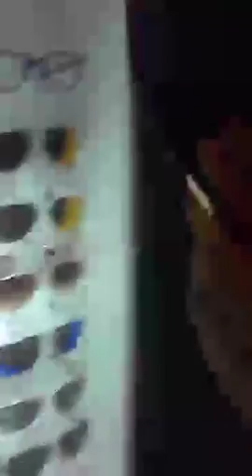Yatta e Debora na Atitude Point - Happy Hour de boas de 9/2/2017 9Facebook)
9/2/2017

Yatta e Debora na Happy Hour da loja Atitude Point!
Em breve, novidades! ^^

Quer fazer parte da Freedom Network? Seja livre para criar e ter uma ajudinha da galera que virou uma grande família unida que cresce cada dia mais, no

As Camisetas que uso são das lojas "Lendo a Nona" ) e "Nezumi Studio"

Cansado de PING e aquela maldita LAG nos jogos online? Tente usar o WTFast hoje, e faça o teste trial para ver se gosta! ^^

Curte GAMES? Usa STEAM e/ou DESURA? Quer jogos GRÁTIS? Vá e junte pontos em tarefas no 'GET COINS' e troque por jogos! FUNCIONA COMIGO, FUNCIONA COM TODOS! Mande para seus amigos!